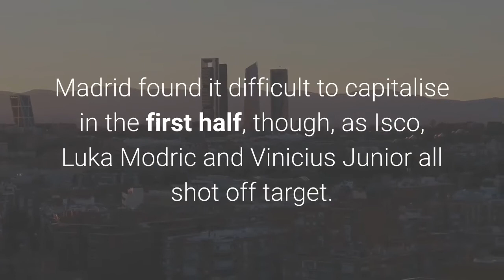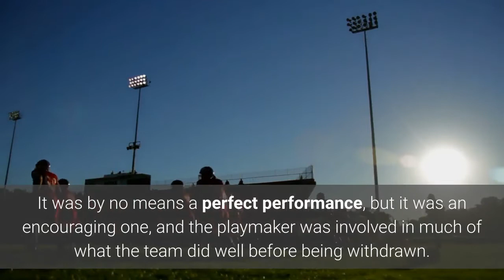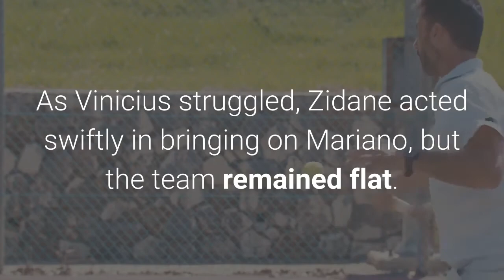Mendy 810 in saving Madrid from embarrassing draw at 10 man Atalanta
Ferland Mendy scored late on as Real Madrid beat 10-man Atalanta 1-0 in Bergamo on Wednesday to take the advantage in their Champions League round-of-16 tie. Midfielder Remo Freuler was sent off by referee Tobias Stieler with just 17 minutes played for a foul on Mendy. Madrid found it difficult to capitalise in the first half, though, as Isco, Luka Modric and Vinicius Junior all shot off target. Their best chance came as Toni Kroos' free kick found Casemiro, whose header was well saved by keeper Pierluigi Gollini. After the break, Modric had a shot deflected wide and Vinicius fired over the bar from close range. Madrid continued to struggle to create clear-cut opportunities, before Mendy finally broke the deadlock with a long-range effort in the 87th minute. Mendy's late goal was a huge, huge relief. Flying home from Italy with a goalless draw, having faced 10 men for more than 70 minutes, would have been a major embarrassment after what was an uninspired display. The full-back's stunning strike changed the shape of the tie and makes Madrid firm favourites to progress to the quarterfinals, even if their prospects beyond that are dubious. The pre-match chatter focused on Isco, brought in for one of Madrid's biggest games of the season after being exiled from the team for so long. It was by no means a perfect performance, but it was an encouraging one, and the playmaker was involved in much of what the team did well before being withdrawn.- Stream ESPN FC Daily on ESPN+ (U. S. only)- ESPN+ viewer's guide: Bundesliga, Serie A, MLS, FA Cup and moreThey may have got the win, but this was often a desperately frustrating game from Real Madrid. They didn't put Atalanta under nearly enough pressure and were often reduced to optimistically shooting from distance. There are mitigating factors -- primarily, the major injury crisis -- but it's hard to escape the feeling that this is a team that is well past its best and no longer among Europe's elite. Vinicius remains a hugely frustrating player: so much natural ability and so many admirable qualities, but so little end product. Here he had a poor night, failing to work the goalkeeper whenever an opportunity presented itself. There's still faith in the Brazilian at senior level at Real Madrid -- you wonder if Zinedine Zidane feels the same way.6 -- Zidane sprung a surprise in his starting XI, dropping Mariano Diaz to play without a centre-forward. Instead, the team lined up with Isco in a withdrawn, central role, and Vinicius and Marco Asensio on either flank. The result was largely disappointing. As Vinicius struggled, Zidane acted swiftly in bringing on Mariano, but the team remained flat. With nine players still out injured, there weren't any other experienced options to turn to, and Zidane had no choice but to turn to kids Sergio Arribas and Hugo Duro. GK Thibaut Courtois, 6 -- Didn't have a single save to make on the night.